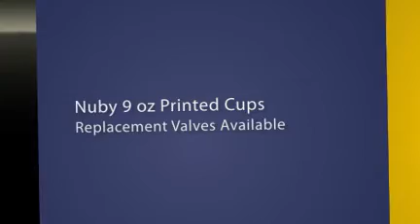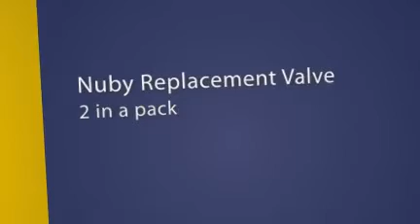NUBY BABY SIPPY CUPS & NUBY REPLACEMENT SPOUTS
Nuby sippy cups and replacement spouts, valves, pacifiers and more